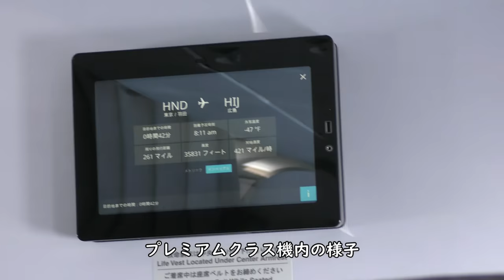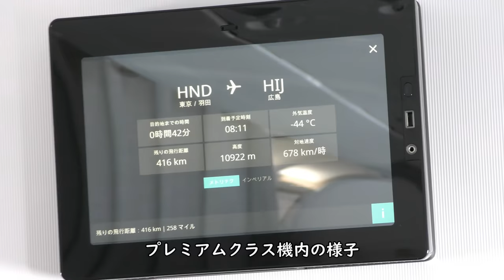【プレミアムクラス朝食】スパークリングワイン／ANA671羽田空港→広島空港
2021年6月6日撮影、ANA671便、羽田空港→広島空港Airbus A320-200(JA222A)右側前方プレミアムクラスより撮影したプレミアムクラス朝食とスパークリングワイン映像です。

【撮影機材】
Panasonic 4K VZX990M 64GB HC-VZX990M-W
4K ビデオカメラ VZX992M

Everyday Update!